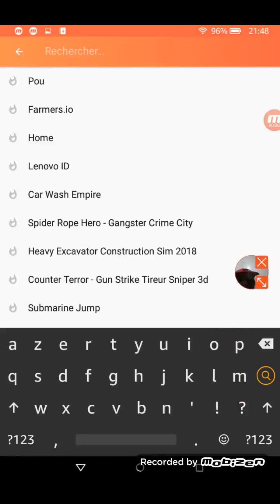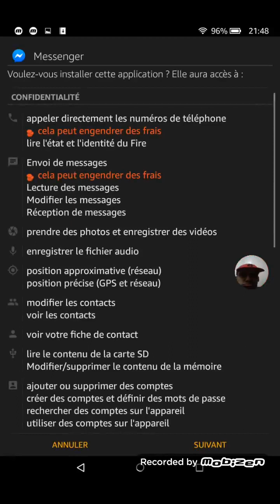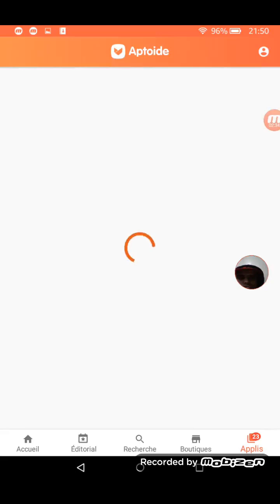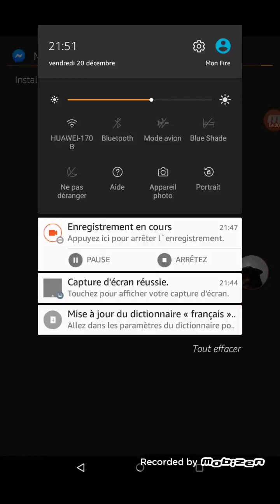Facebook ( meta :p ) Messenger on the Amazon FireOS Tablet... :)